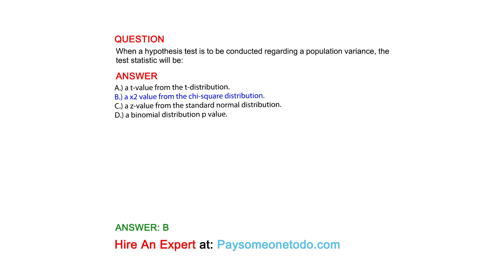When a hypothesis test is to be conducted regarding a population variance, the test statistic...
QUESTION
When a hypothesis test is to be conducted regarding a population variance, the test statistic will be:

ANSWER
A.) a t-value from the t-distribution.
B.) a x2 value from the chi-square distribution.
C.) a z-value from the standard normal distribution.
D.) a binomial distribution p value.